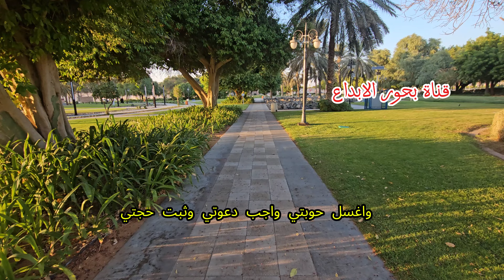🧡اللهم إنا نستغفرك استغفاراً يطهر النفوس من أوزارها 🧡 دعاء جميل 🤲🏻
دعاء يوم الجمعه
دعاء ساعة الاستجابه يوم الجمعه
صباح الخير
صباح النور والسرور
صباح الورد
صباح الورد والياسمين
صباح الفل والياسمين
صباح السعاده